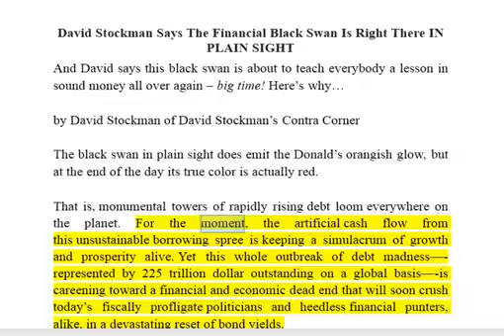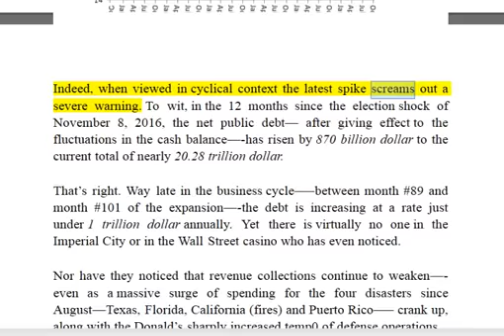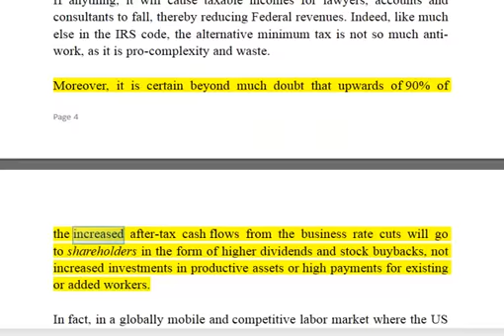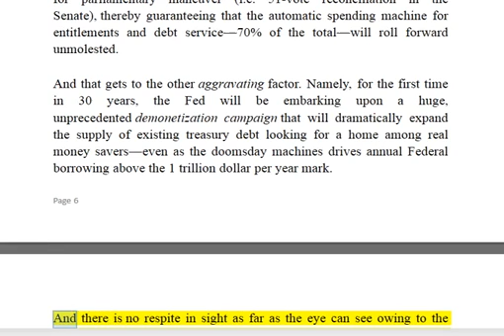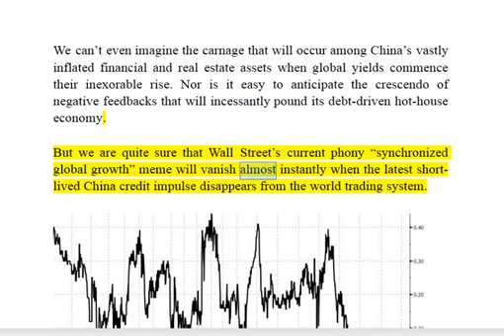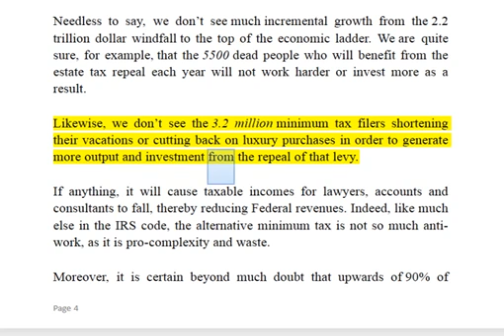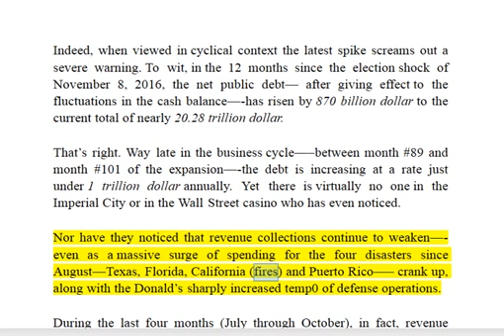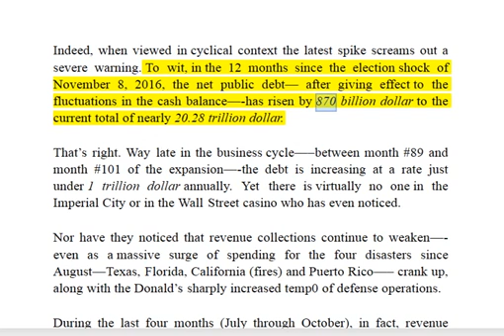Economic Collapse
Former Reagan Budget Director David Stockman on Republican efforts to achieve tax reform. Former Reagan Budget Director David Stockman on the push for .